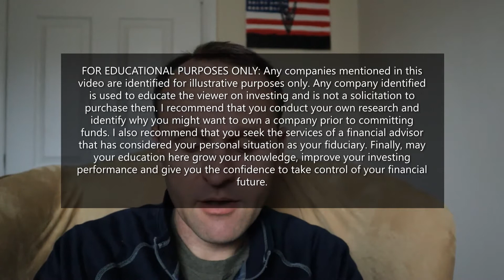Charles River Associates International Dutch Tender Offer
Analysis of the Charles River Associates International (ticker: CRAI) Tender offer from 9 March 2021.

Timestamps:
0:00 - 0:17 Introduction
0:18 - 1:24 Disclaimer: FOR EDUCATIONAL PURPOSES ONLY
1:25 - 3:00 Charles River Associates International (CRAI) tender offer
3:01 - 7:14 Why I share my tender offer process
7:15 - 10:36 Finding tender offer documents on the SEC website